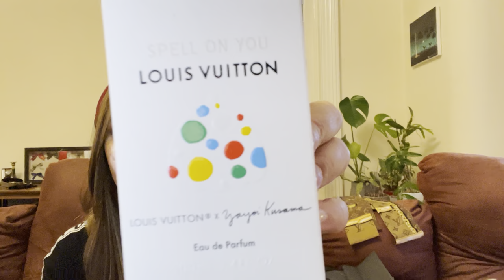Second Cheaper item Louis Vuitton x Yayoi Kusama